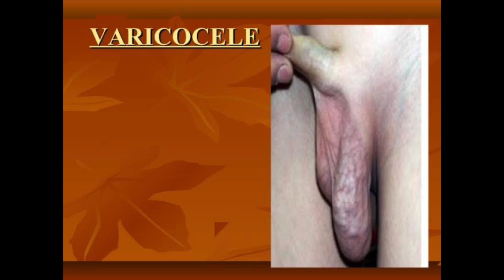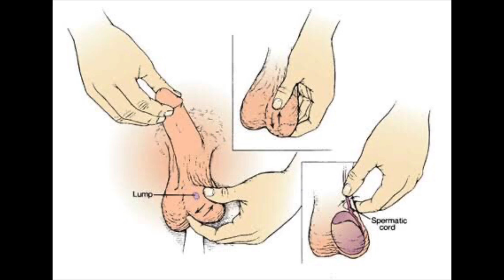What Is Varicocele, Causes, Symptoms And Treatment (In Assamese) | ভেৰিকোচিল বা সিৰা ৰোগ কিয় হয়?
In this video we discuss about a very common problem of men which is called as Varicocele. A disease of veins and arteries of scrotum and testis. Mainly 15 to 25 years of young adults are effected by Varicocele. A painful condition of testis and it is inflammation of veins and arteries of scrotum due to collections of blood caused by defective valve of scrotum veins. So to know all about the Varicocele you have to watch this video till the end.

What Is Varicocele, Causes, Symptoms And Treatment (In Assamese) | ভেৰিকোচিল বা সিৰা ৰোগ কি, কিয় হয়?